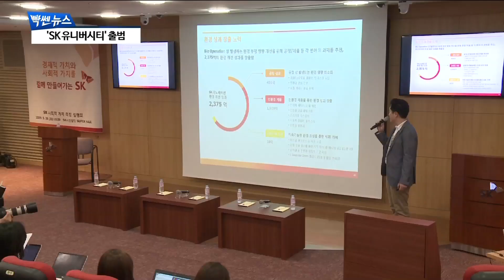최태원 發 ‘인재양성’ 속도 낸다…SK 유니버시티 출범 [팍스경제TV][빡쎈뉴스]